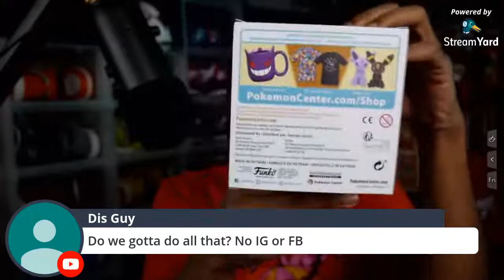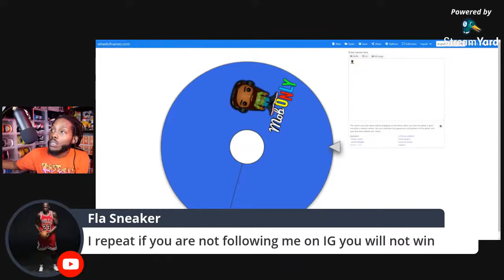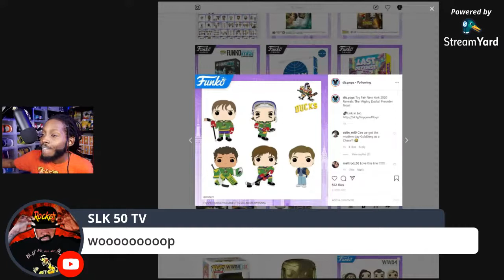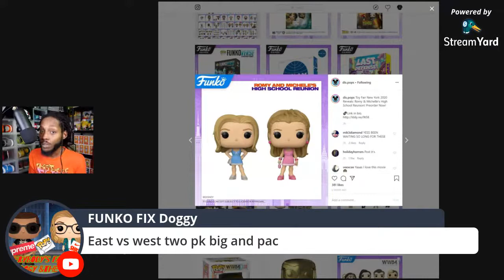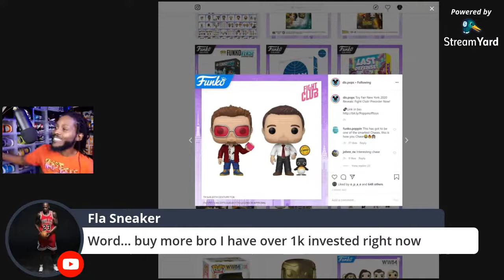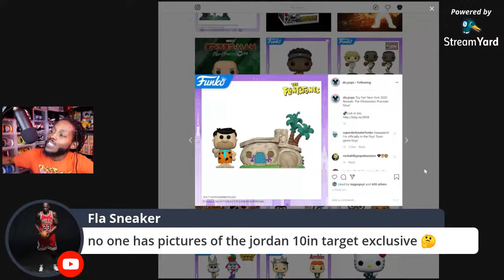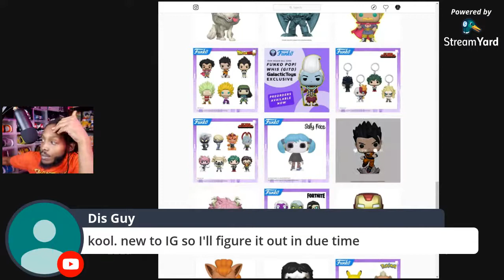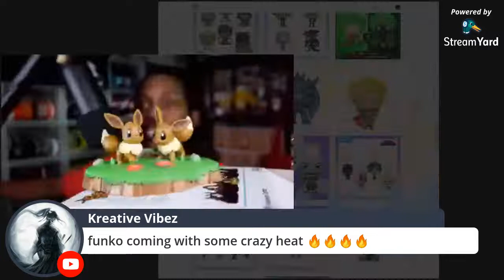700 SUBSCRIBER GIVEAWAY! UNBOXING A AFTERNOON WITH EEVEE FUNKO FIGURE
FOLLOW US ON I.G @funkobrozonly & @flasneaker